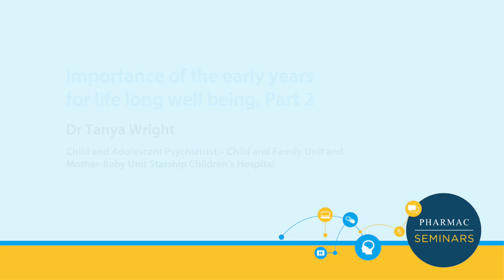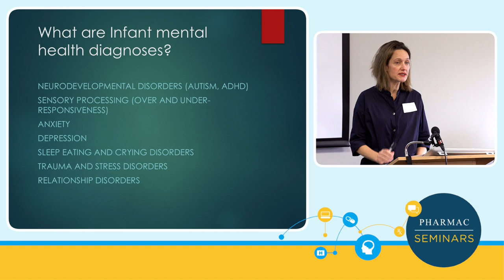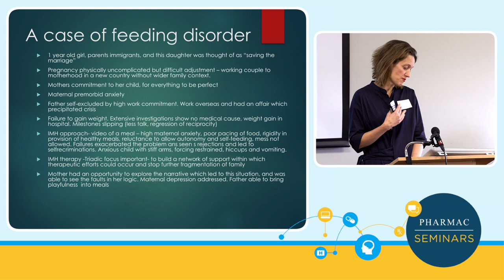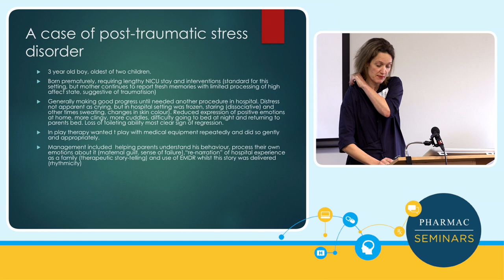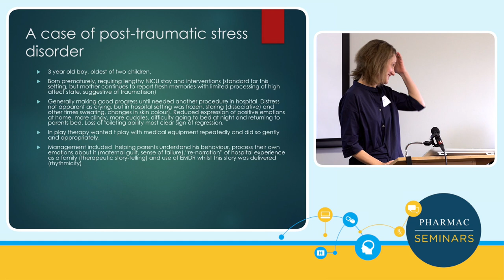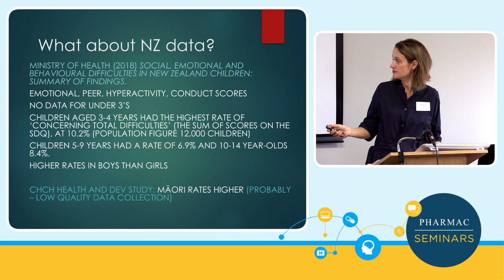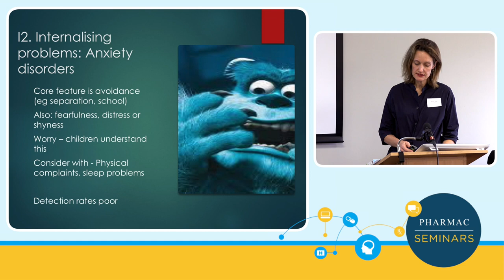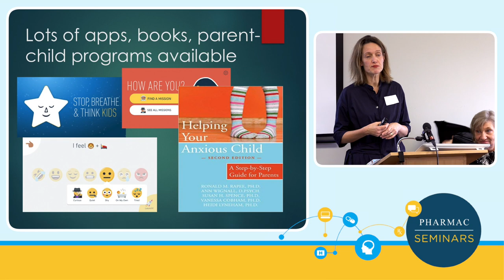PHARMAC seminar: Emotional and behavioural disorders, importance of the early years part 1b of 3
Video from the one-day PHARMAC seminar on Emotional and behavioural disorders, importance of the early years in Wellington, New Zealand, on 3 September 2018

1. Importance of the early years for lifelong wellbeing - Dr Tanya Wright (parts 1 & 2) mi
2. Attachment theory and reflective functioning - Dr Tanya Wright
3  ADHD in children, youth and adults - Dr James Gardiner (parts 1, 2 & 3)